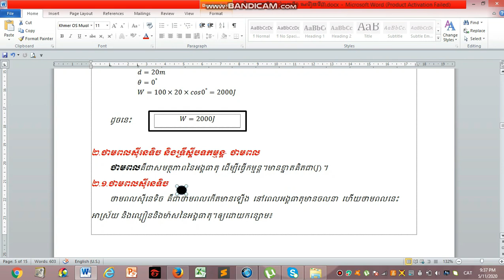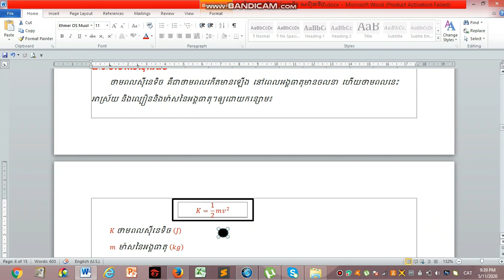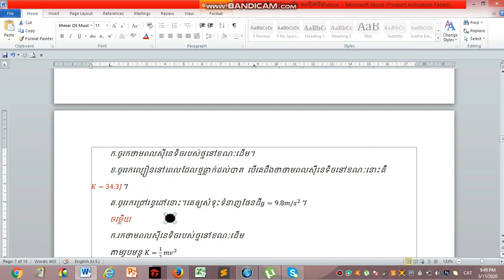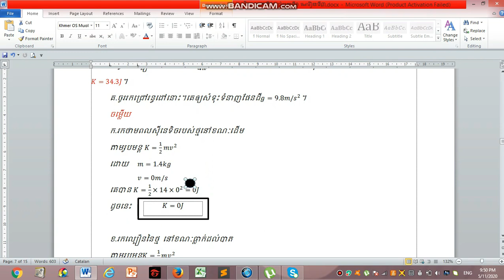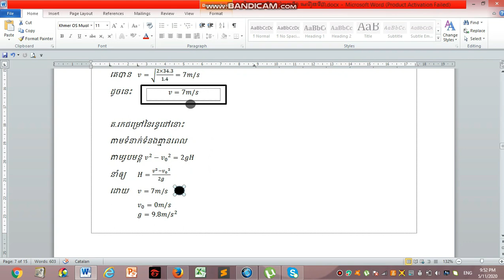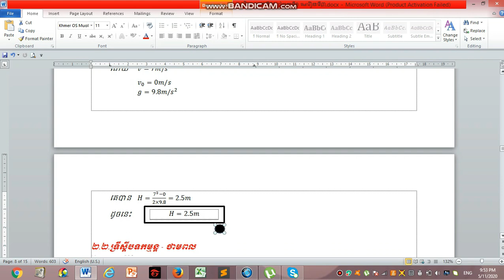រួបវិទ្យា ថ្នាក់ទី១០ ជំពូកទី១ មេរៀនទី៣ភាគ៣